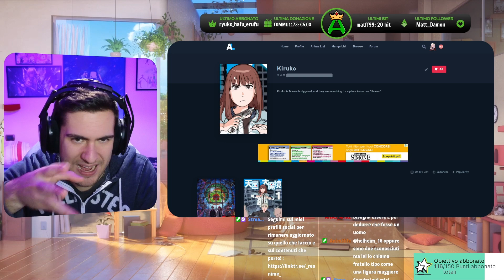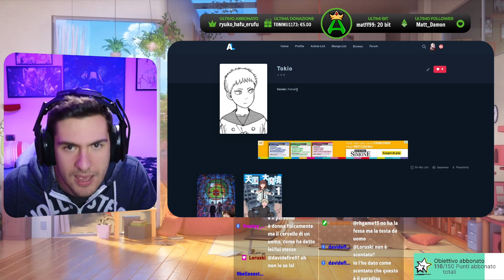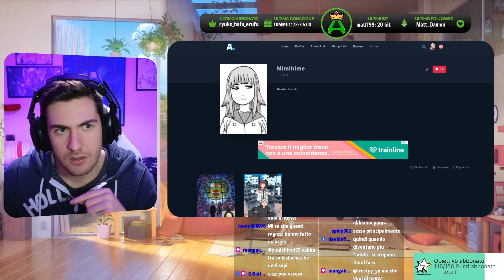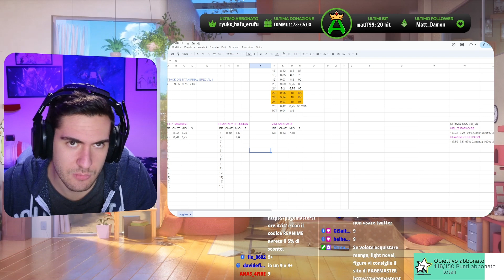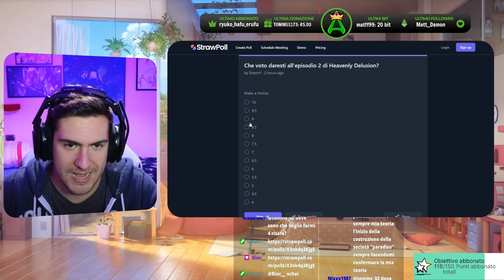Un sacco di nuove SCOPERTE e INFORMAZIONI "Heavenly Delusion" (Ep.2)